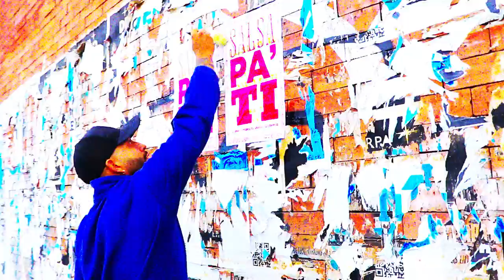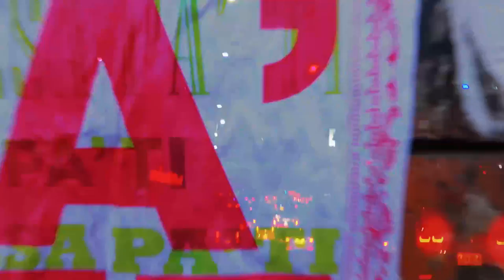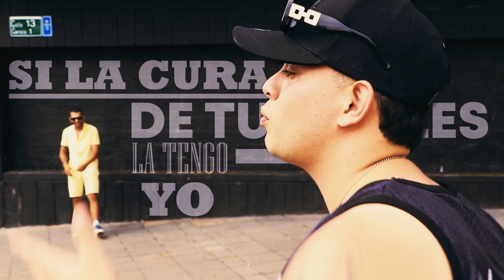Daniel Valdez ft Julian Cabrera - SALSA PA´ TI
A ti que te veo aburrido
con ganas de descargar
tus penas y amarguras
o las dudas de un quizá
A ti que te siento triste
por culpa de un mal querer
algo que no resolviste
y no sabe que hacer

No se complique
no sufra mas
tengo la cura pa´ todo ese mal

Traigo salsa pa ti

salsa pa goza vacilar pa bailar este son te va a curar ey
 no le heche mente y
no se me achante
que nuestra gente es echada pa delante
a tu problema yo le tengo solución
oiga mire vea se acabo la discusión
cutucu pra cu pra cu pra
yo tengo la cura y no lo puedes negar

traigo salsa, traigo salsa, traigo salsa
esa que te quita la pereza
te cura el estrés y el dolor de cabeza
pa que te ures pa que tu te cures

soy que la montaña pero canto a la sultana
salsa pal cholao de las panamericanas
pa la señora que se asoma en la ventana
y pal plea del barrio obrero
ulpiano llorera siempre el primero de enero
pa la gente que sube al cerro
a teodoro ramos me le quito el sombrero partero
tremendo salsero

Rumba pa la calle de poncho y sombrero
nadie me lo quita mi barrio es salsero (x2)

si la cura de tus males la tengo yo
hagase a un ladino que este tema se pego
a punta de guaguanco, jugando domino
no puedes negar la cura la tengo yo
se lo dices tu o se lo digo yo
al son que me toquen le meto mi flow

RUMBA PA LA CALLE